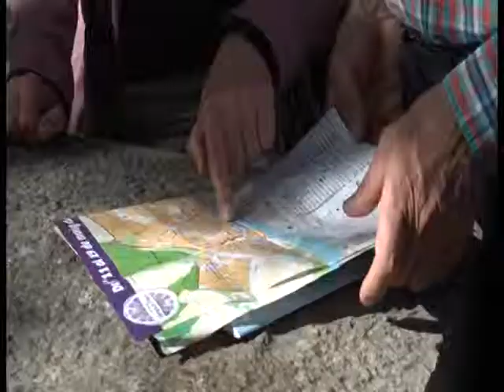Bon balanç de Girona a Temps de Flors 2019